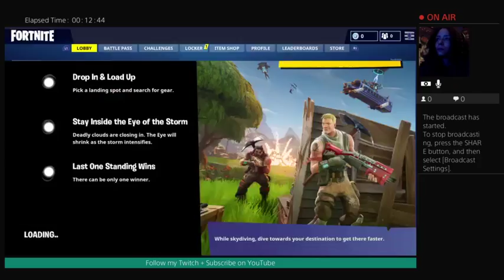I need my getting dead in Fortnite fix. (Solo Mode)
I forgot this for an entire 2 days. Sorry.